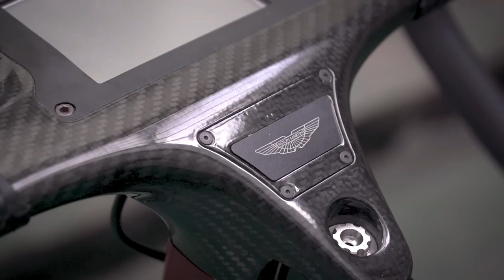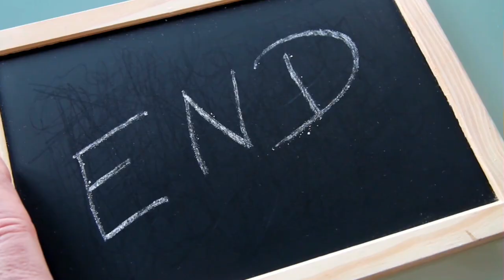The Top 10 Expensive Bicycles That Will Leave You Breathless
Get ready to be amazed and inspired by the top 10 most expensive and premium bicycles in the world!
From sleek road bikes to rugged mountain bikes, these bikes represent the pinnacle of luxury, performance, and innovation. Join us on a journey through the most viral and highly sought after bicycles that will leave you breathless.

Whether you're a seasoned cyclist or just a fan of top-notch technology and design, this video is a must-watch. So sit back, relax, and get ready to experience the ultimate in bicycle perfection.